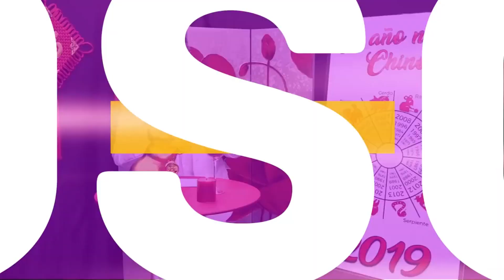ORQUETA DIGITAL VACILON -MIX KARLA (CABLE PERU )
EVENTO EN PUENTE PIEDRA PARA CABLE PERU MERCADO 3REGIONES